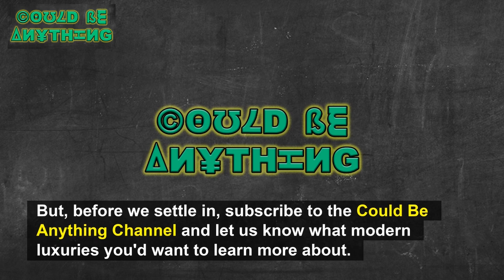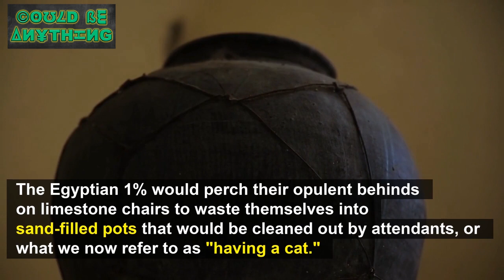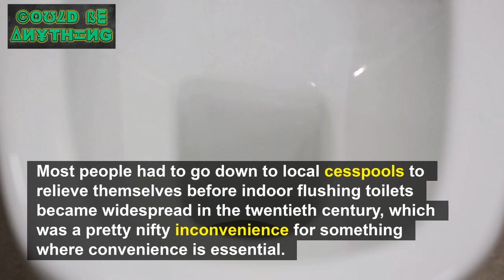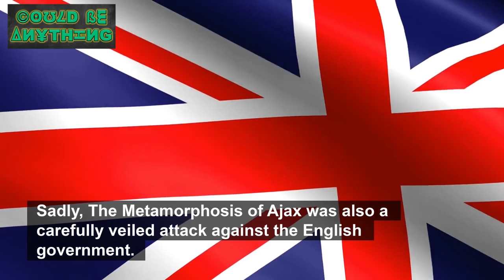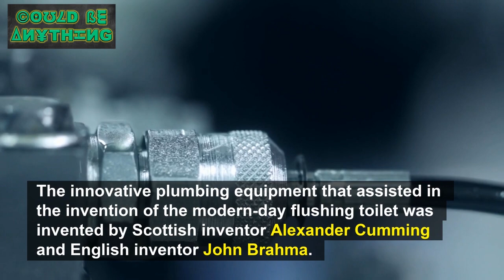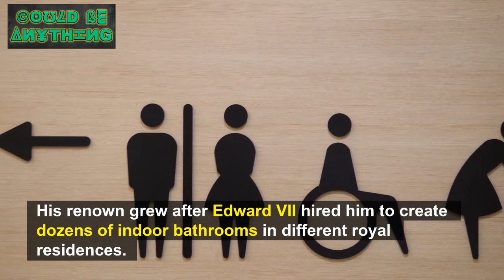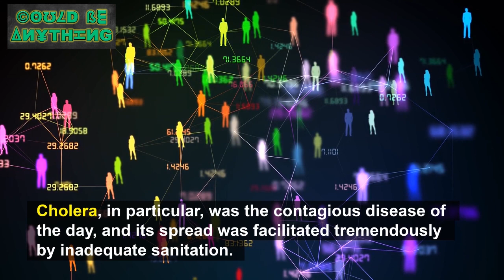Toilet Trivia to Keep You Entertained | Could Be Anything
Ever have a bad day? Maybe you just don't want to do anything, or you're feeling bored and listless. Well, watch this video to get your mind off of things for a few minutes. Toilet Trivia to Keep You Entertained will tell you all about the fascinating history of the toilet (and how it evolved into its modern form), as well as some amazing facts about toilets around the world!

0:00 Introduction
0:44 AROUND 2500 BCE, THE FIRST TOILET WAS INVENTED
2:51 CHINA'S HAN DYNASTY HAS PIG TOILETS
4:22 GLORIFIED CHUTES WERE THE CASTLE TOILETS
6:05 IN THE 16TH CENTURY THE MODERN FLUSHABLE TOILET WAS INVENTED
7:49 FAMOUS FOR SELLING FLUSHING TOILETS THOMAS CRAPPER
9:58 TO HELP FIGHT CHOLERA DRY TOILETS WERE INVENTED